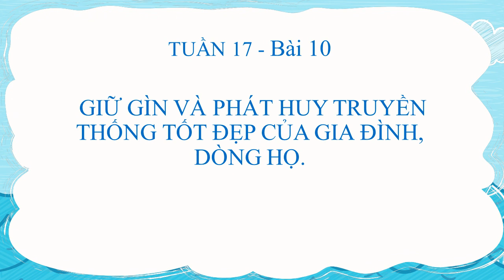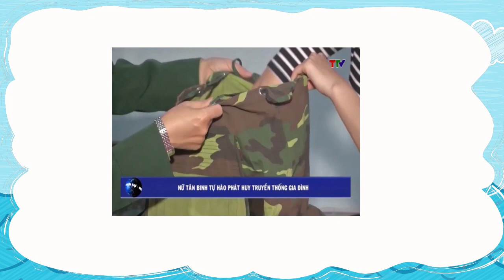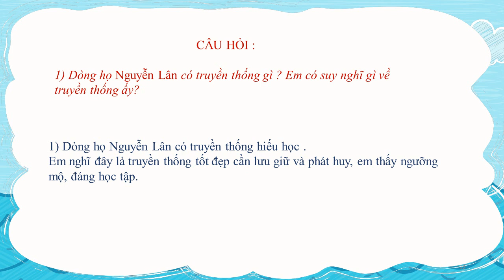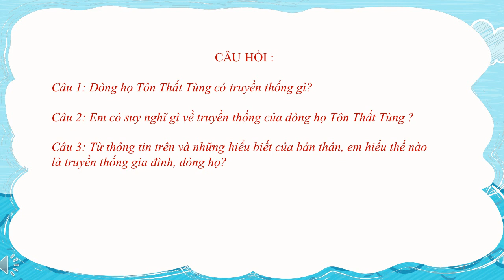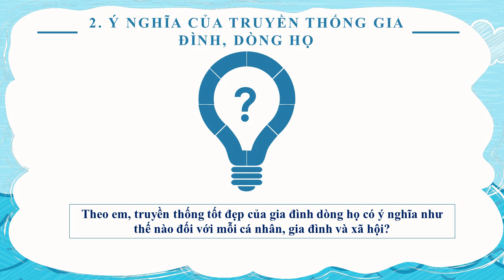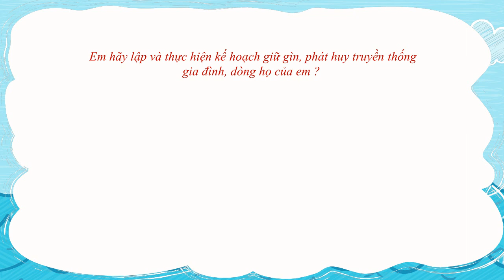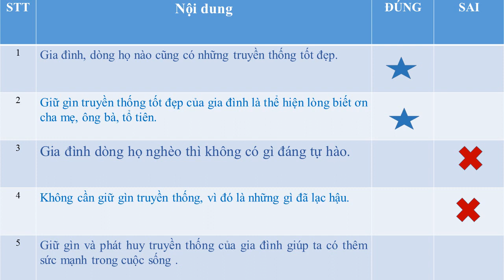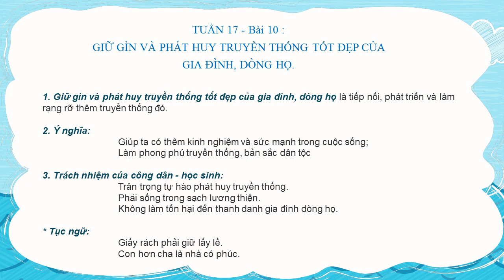GDCD 7 (Tuần 17 / HK1) - Bài 10: GIỮ GÌN VÀ PHÁT HUY TRUYỀN THỐNG TỐT ĐẸP CỦA GIA ĐÌNH, DÒNG HỌ